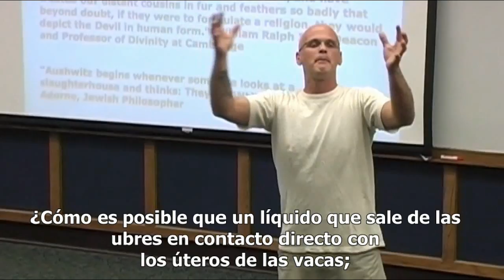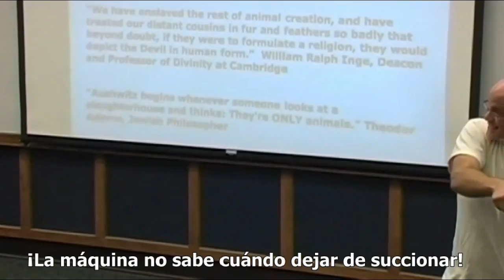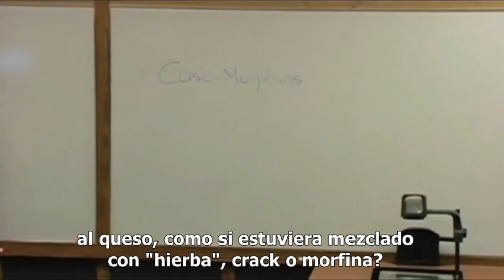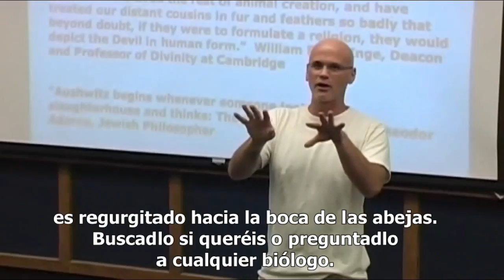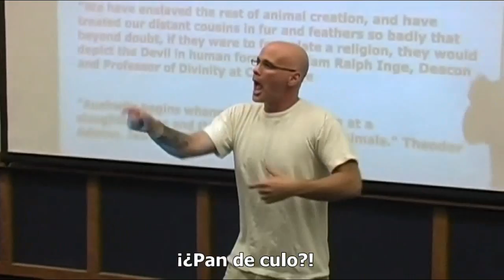¡¿Los veganos son raros?!